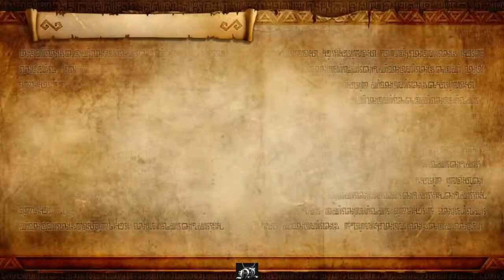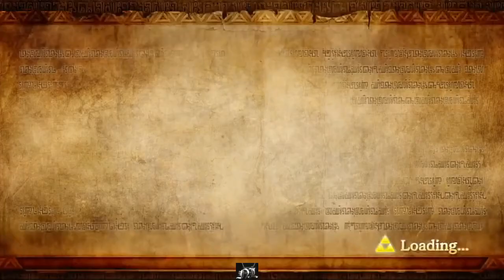Link's Harem - Blind Hard Mode part 6